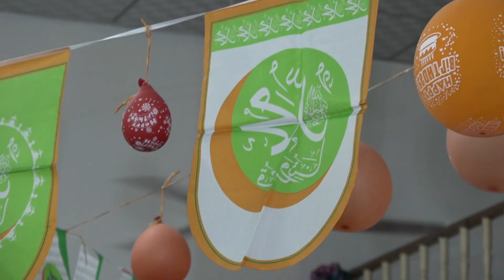مەولودی سێتاقان کاک ئازادوکاک ئەنوەرماوەرانی کەنالی رەسەن